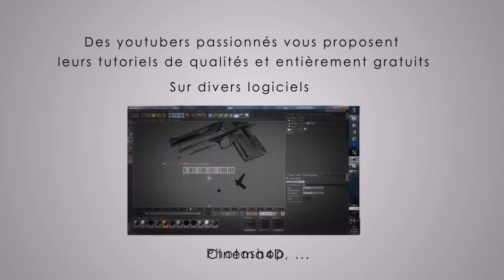Présentation de la CFTutorielsTV - Communauté Française de Tutoriels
Vidéo présentation de la CFTutoriels - Qu'est-ce que la CFT ?
La Communauté Française de Tutoriels est une chaîne communautaire sur divers tutoriels.

L'ancienne chaîne YouTube de la CFTutoriels a été supprimé, voici la nouvelle chaîne de remplacement.